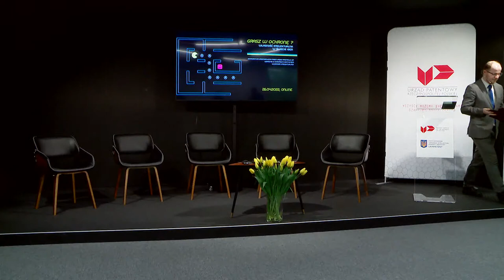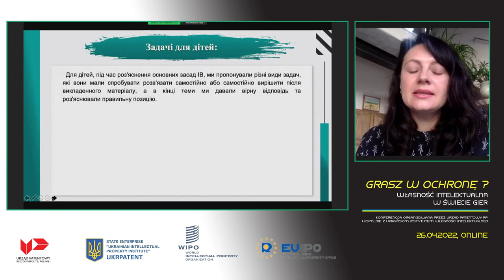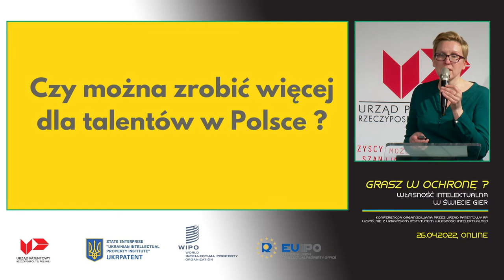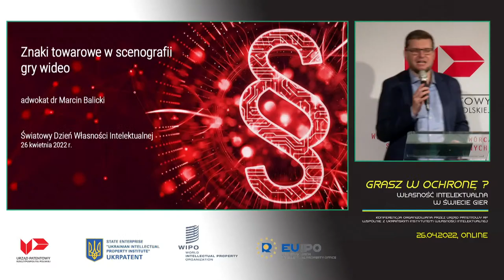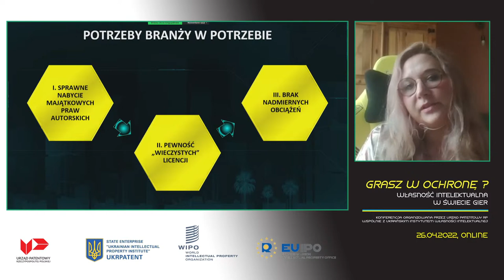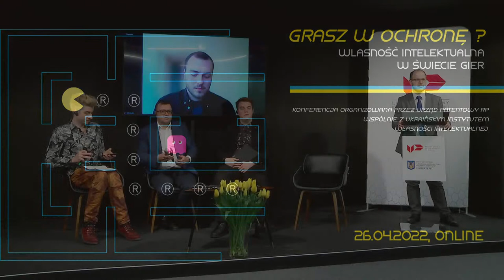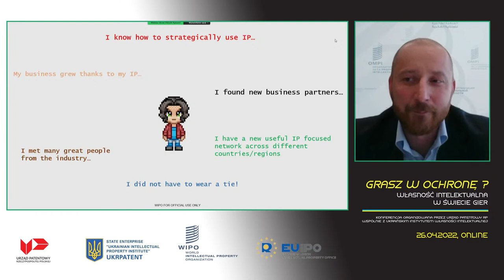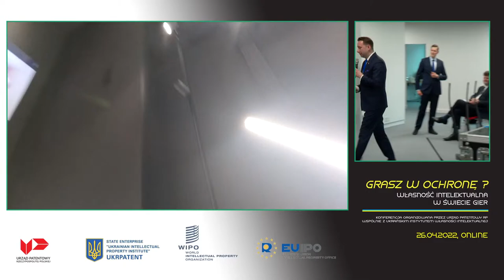Conference “Are you into IP games? Intellectual property in the world of games” 26.04.2022